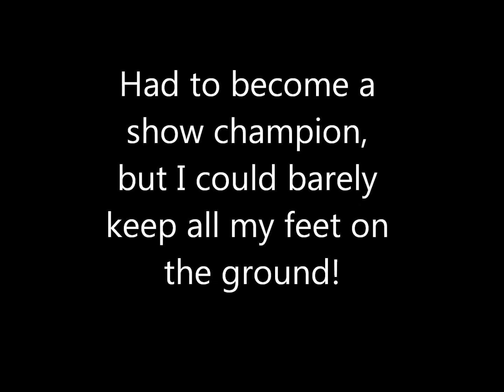flights 15th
Description